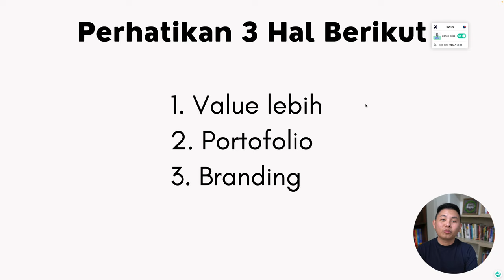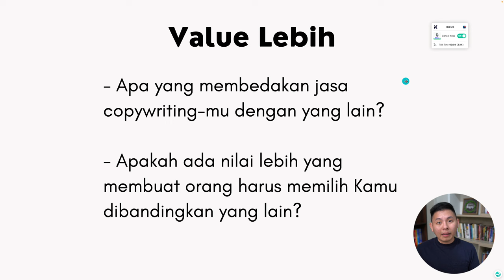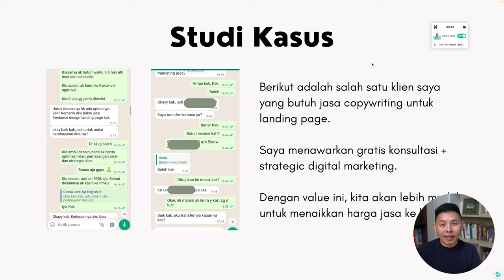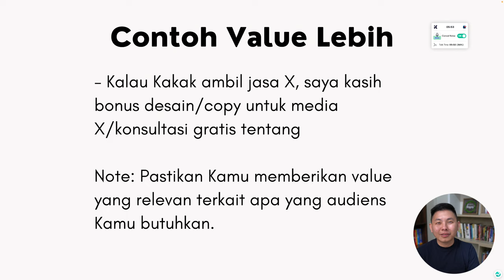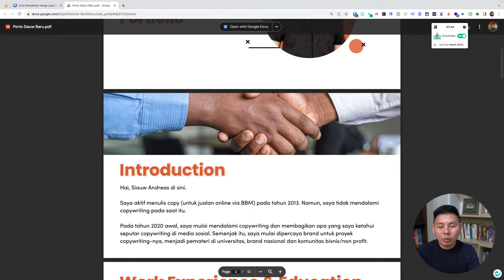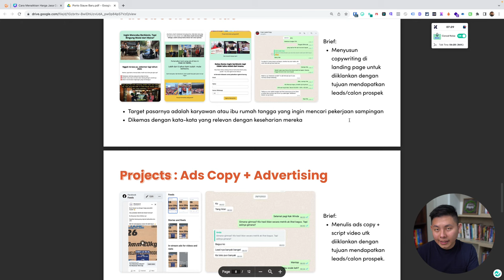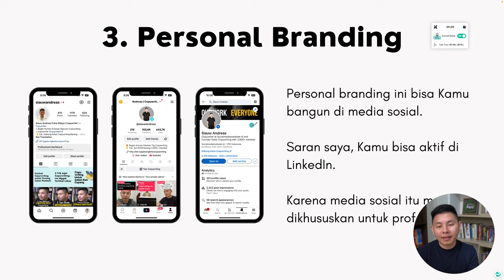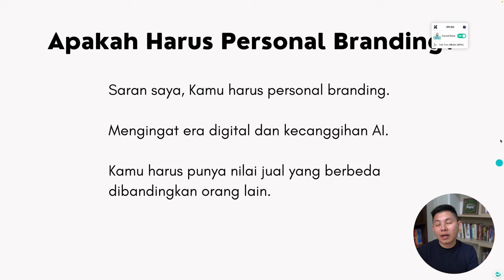Cara MENAIKKAN HARGA Jasa Copywriting - Tips Copywriter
Kamu sudah puas dengan harga copywriting yang kamu tawarkan? Kalau belum, kamu bisa menaikkan harga jasa copywriting-mu dengan mempertimbangkan hal ini.